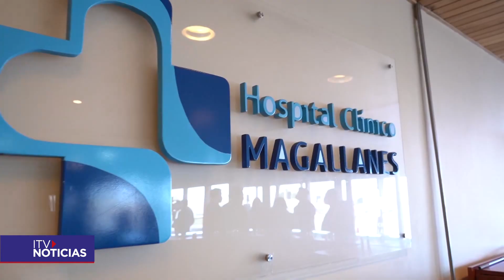Fuerte riña entre adolescentes en Puerto Natales: agresor detenido y víctima hospitalizada